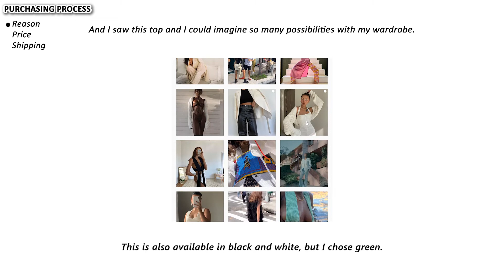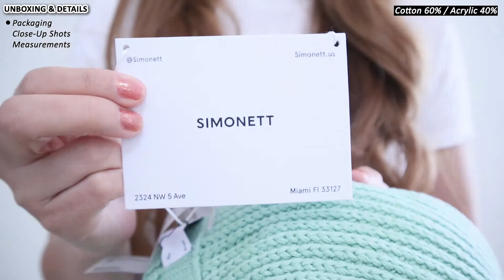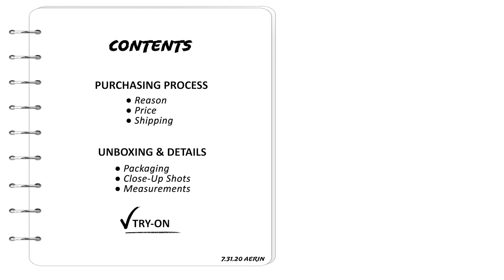SIMONETT Nanu Top | Unboxing & Try-On | AERIN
There’s nothing like the joy of finding the perfect ‘fit and creating a style that really makes you happy and satisfied with your look.
It can be hard to find the right fit and style while shopping online. Fashion and online sites just don’t give enough info and descriptions.
I want to give you more realistic, informative, practical, and in-depth contents related to fashion, beauty, and living.
Think of me as your online shopping mate / friend / guide. :)

Your subscription, likes, and comments keep me going and truly mean a lot to me.

Simonett / Nanu Top / Green / ML / $69
(They made "spring" version and it's $95)
**The color in the video looks brighter than real life.